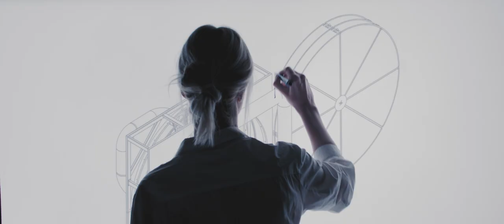About Munters in 27 seconds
This short film describes what Munters does and our Brand Promise - Your Perfect Climate